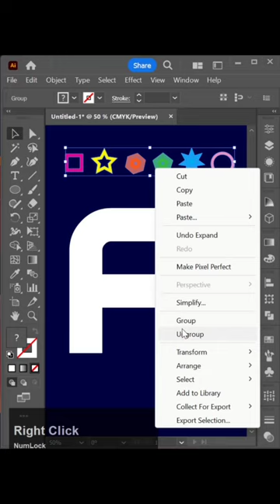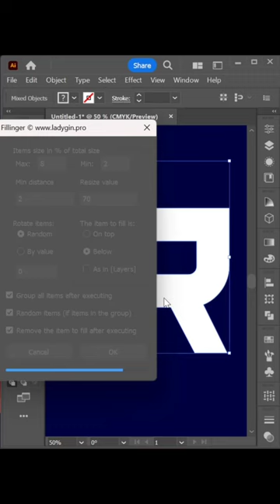Fillinger script in Adobe illustrator | graphic design